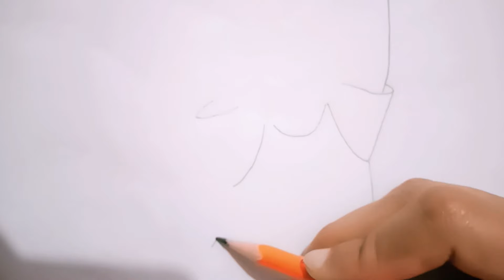How to Draw a Cartton Sketch.Pencil Sketch.Art and Craft RF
How to Draw a Cartton Sketch.Easy Pencil Skeych Art and Craft RF